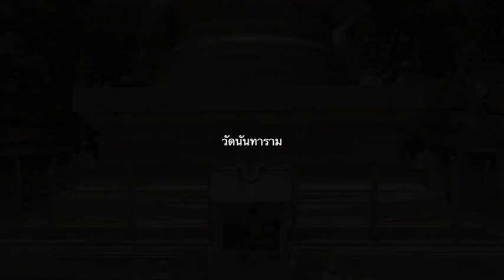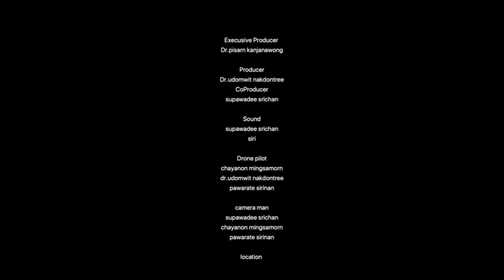28 วัดนันทาราม th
วัดนันทาราม
วัดนันทาราม เดิมชื่อ วัดนันตาราม วัดนันทารามว่าเป็นวัดใหญ่และมีความสำคัญเนื่องจากเป็นวัดที่เก่าแก่วัดหนึ่งในกลุ่มแปดพระอารามหลวงในสมัยราชวงศ์มังราย (ประกอบด้วยวัดสังฆาราม (วัดเชียงมั่นใน) วัดมหาโพธาราม  (วัดเจ็ดยอด) วัดโชติการาม (วัดเจดีย์หลวง) วัดตโปทาราม (วัดร่ำเปิง) วัดบุพผาราม (วัดสวนดอก)  วัดฑีฆาวะวัสสาราม (วัดเชียงยืน) วัดบุพพาราม และวัดนันทาราม) ในตำนานกล่าวถึงวัดว่า เมื่อ พ.ศ.๑๙๘๗ พระนันทปัญญา วัดนันทารามได้เป็นพระสังฆราชและเป็นอาจารย์ของพระมหาญาณคัมภีระ ผู้ซึ่งต่อมาเป็นเจ้าอาวาสวัดป่าแดง ซึ่งเป็นผู้นำพุทธศาสนาแบบสิงหลนิกาย หรือพุทธ ศาสนาแบบลังกาวงศ์มาสู่เมืองเชียงใหม่ วัดนันทารามได้รับการบูรณะปฏิสังขรณ์ รวมทั้งได้มีความสำคัญในประวัติศาสตร์และพงศาวดารล้านนาเป็นระยะๆ เช่น วัดได้รับการสถาปนาขึ้นเมื่อ พ.ศ.2060 ในสมัยของพระเมืองแก้ว ณ ที่ถวายพระเพลิงพระยอดเชียงราย ผู้เป็นพระราชบิดา แล้วจัดให้ แล้วมีการฉลองสมโภชในปีพ.ศ.2064 โดยพระเมืองแก้ว ต่อมา ปี พ.ศ.2404 พระเจ้ากาวิโลสสุริยวงศ์ ทรงสร้างพระวิหารซึ่งเป็นสถาปัตยกรรมล้านนาที่น่าชมศึกษาเป็นอย่างยิ่ง